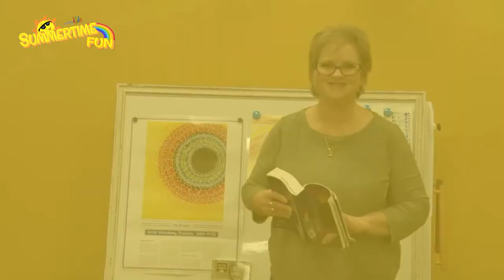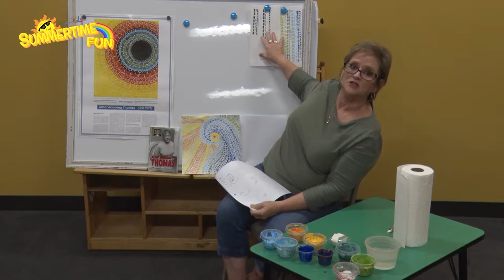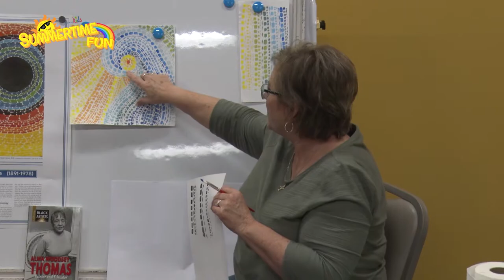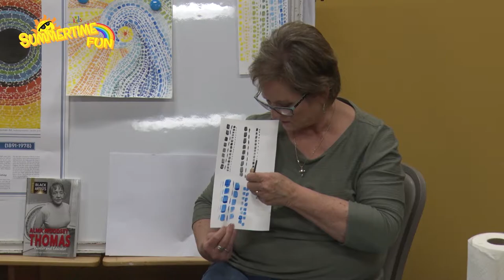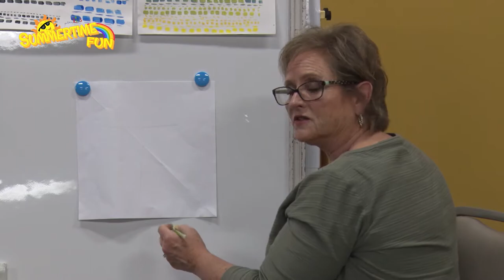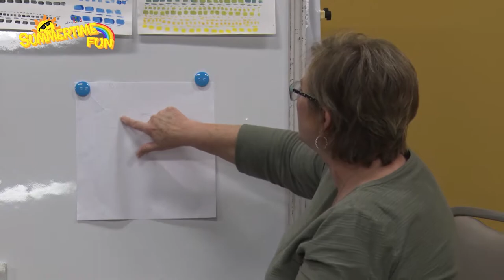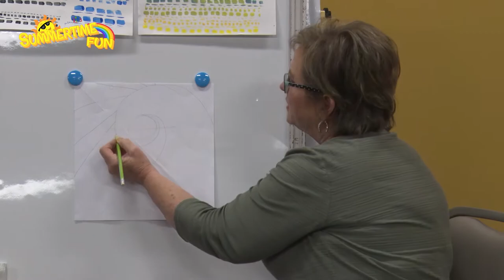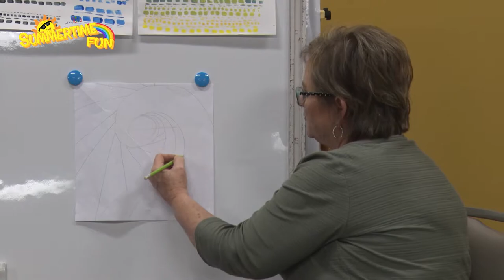Sun and Ocean Waves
Share your artwork with us!